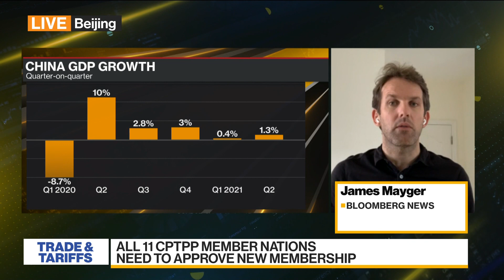China Applies to Join Trans-Pacific Trade Deal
Sep.16 -- China has applied to join the Comprehensive and Progressive Agreement for Trans-Pacific Partnership, better known as the CPTPP. This is the trade pact that was pushed by U.S. President Barack Obama as a way to isolate China. President Trump pulled out of that deal in 2017. Bloomberg’s James Mayger reports on “Bloomberg Daybreak: Asia.”